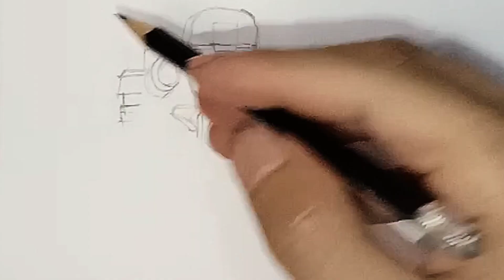G-man VS Astro SkibidiToilet มหาศึกบอสใหญ่ วาดดินสอง่ายๆ